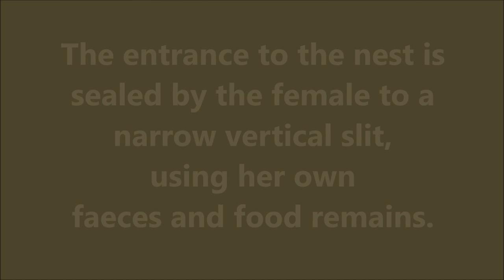Crowned Hornbill feeding chicks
Watch the Crowned Hornbills feeding their chicks through a tiny crack in their nest.